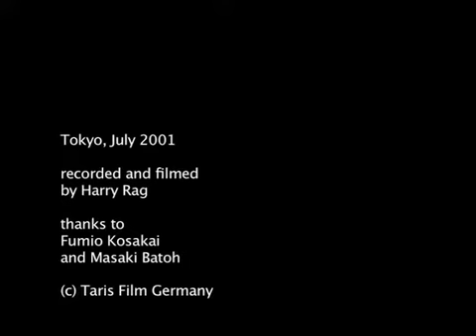Fumio Kosakai - beautiful noise in Tokyo - pt.2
a superb noise-performance by japanese master Fumio Kosakai, recorded for the film "Over the sun, under the moon" by Harry Rag in Tokyo, July 2001